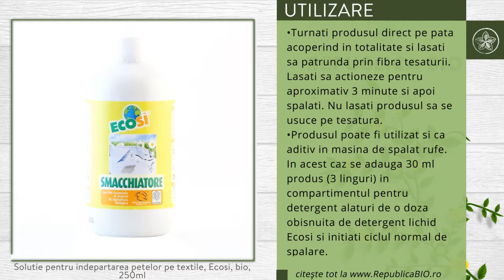Solutie pentru indepartarea petelor pe textile, Ecosi, bio, 250ml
Descriere

• Solutia pentru indepartarea petelor Ecosi este un produs special pentru tratarea petelor inainte de a fi spalate la mana sau la masina.
• Este incadrata de organismul itaIian de certificare ICEA in categoria produselor de curatare ecologice.
• Potrivit atat pentru hainele albe, cat si pentru cele colorate, produsul poate fi utilizat pentru orice tip de tesatura, exceptand lana, matasea si hainele foarte delicate.

Proprietati

• Este conceput pentru a reduce impactul asupra mediului ambiant (toxicitate acvatica, efect pe termen lung asupra organismelor acvatice).
• Produsul este conform cu normele ICEA privind detergentii ecologici.
• Produsul nu contine substante de origine animala, substante corozive, Edta, inalbitori optici, fosfor, clor, coloranti, alchilbenzensulfonat.
• Respecta standardele internationale privind interzicerea testarii produselor cosmetice pe animale •STOP ANIMAL TESTING•- controlate de ICEA prin LAV N. 032.
• Formula, ambalajul, biodegrabilitatea si etichetarea sunt supuse controlului anual efectuat de ICEA.

Continut

• Ambalajul contine 250ml de solutie pentru indepartarea petelor pe textile, produsul fiind certificat  ecologic Eco Bio Detergenza  de catre ICEA, cu numarul de certificare IT. 011 DP 032.
• Ingrediente: Apa, Glycerin, Fatty Alcohol C12-C18 7 EO, Lauryl/Myristyl Glucoside, Caprylyl/Capryl Glucoside, Potassium Cocoate, Potassium Oleate, Sodium Citrate, Trisodium Dicarboxymethyl Alaninate, Citrus Aurantium Dulcis (Orange) Peel Oil (ulei din coaja de portocale), Protease, Amylase, Lactic Acid, Limonene, din agricultura ecologica.

Utilizare

• Turnati produsul direct pe pata, acoperind in totalitate si lasati sa patrunda prin fibra tesaturii. Lasati sa actioneze pentru aproximativ 3 minute si apoi spalati. Nu lasati produsul sa se usuce pe tesatura.
• Produsul poate fi utilizat si ca aditiv in masina de spalat rufe. In acest caz, se adauga 30 ml produs (3 linguri) in compartimentul pentru detergent, alaturi de o doza obisnuita de detergent lichid Ecosi, si initiati ciclul normal de spalare.
• Atentie, produsul este iritant pentru ochi. In cazul contactului cu ochii, clatiti cu apa din abundenta si cereti sfatul medicului. Nu inghititi produsul! Daca s-a intamplat acest lucru, nu induceti voma, ci consultati medicul si aratati-i eticheta de pe ambalaj.
• Nu-l lasati la indemana copiilor.

Toate drepturile rezervate:

Republica BIO
Doar produse certificate organic!

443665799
RB1001220